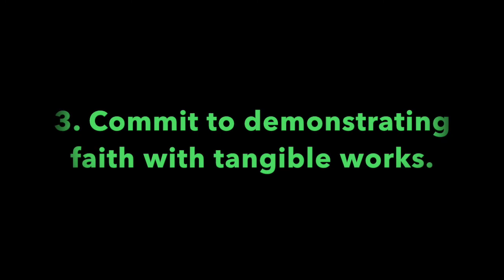Pleasant Green Sunday School Lesson 8-16-2020, Minister Leonard Harris